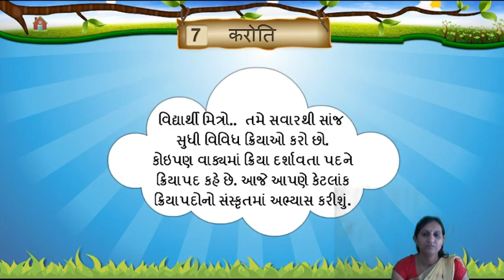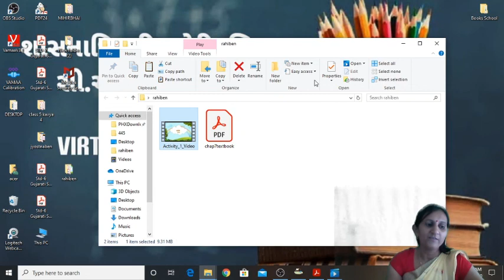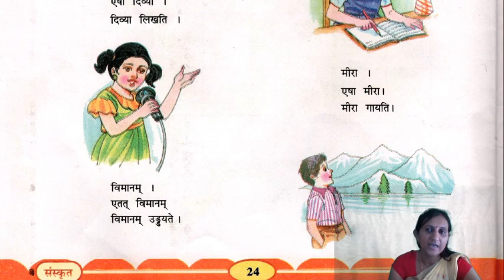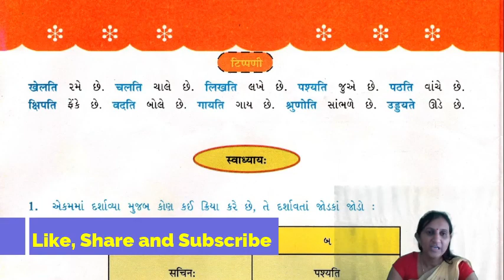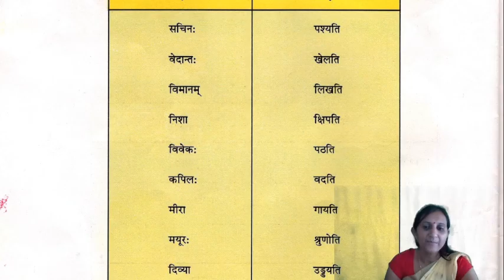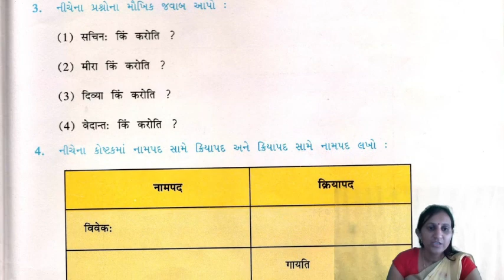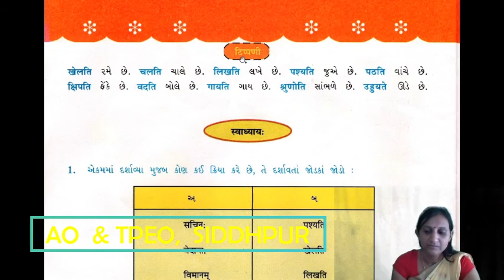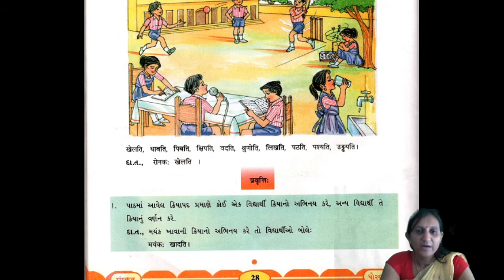AO SIDDHPUR VC STD 6 SANSKRIT LESSON 7 (Part 1)